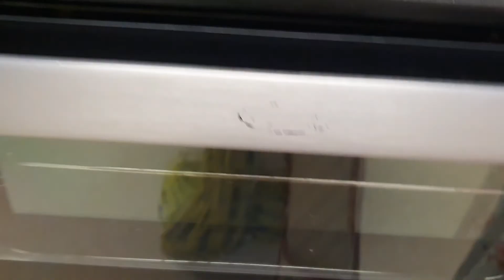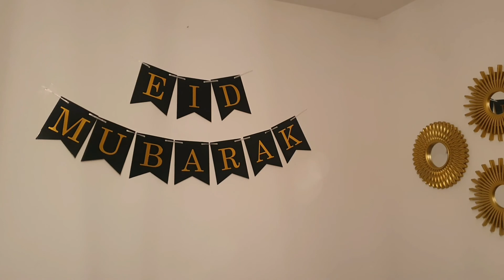Preparation for Eid ||ঈদের প্রস্তুতি এবং স্পেশাল রান্নাবান্না